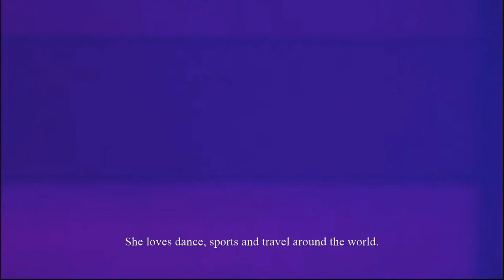Miss Universe 2022 - Contestant (Netherlands - Ona Moody)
Ona Moody was crowned Miss Universe Netherlands 2022 on September 4, 2022. She was born in Amsterdam, North Holland, the Netherlands to a Zimbabwean father and a Dutch mother. From 2009 to 2013, she attended Open Schoolgemeenschap Bijlmer in Amsterdam. From 2013 to 2017, she attended the Lucia Marthas Institute for Performing Arts in Amsterdam.